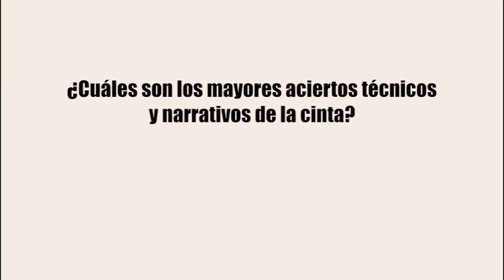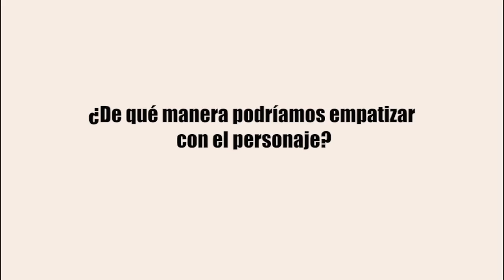Raging Bull: Entrevista a Santiago Floresmeyer